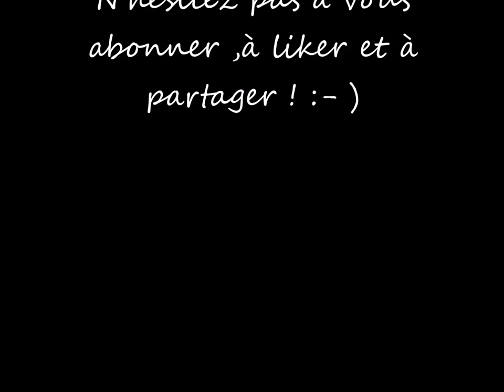Comment dessiner facilement un Flamant rose au pastel sec, niveau débutant/intermédiaire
Dans cette vidéo ,je vous montre comment dessiner facilement un Flamant rose .Il n'est pas nécessaire de rentrer dans les détails et de faire quelque chose de très précis ,le but est de se faire plaisir dans une réalisation simple et agréable.
Vous pouvez utiliser toutes les nuances de rose que vous avez . A vos crayons!!  :-)

►facebook : maggiore corinne artiste équin et animalier